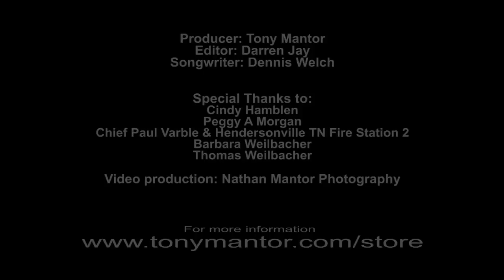Tony Mantor : Why Not Me : Nashville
A video series to promote autism awareness, acceptance, and understanding throughout the world.